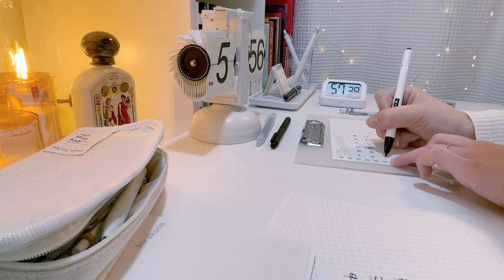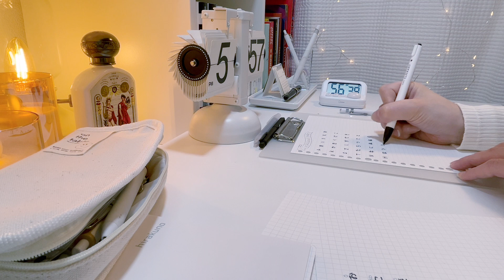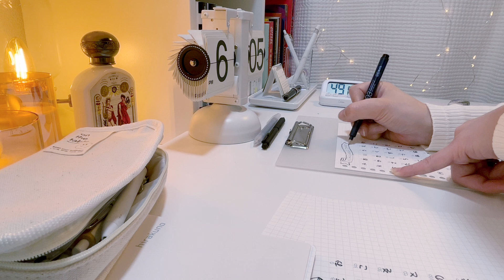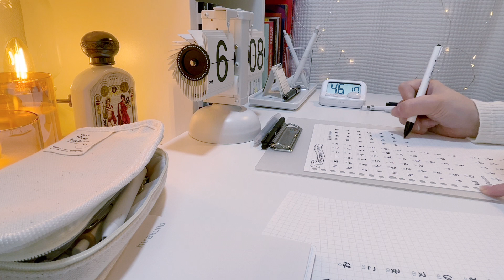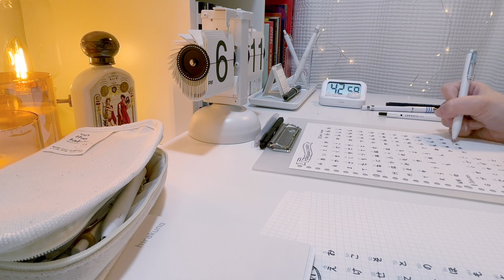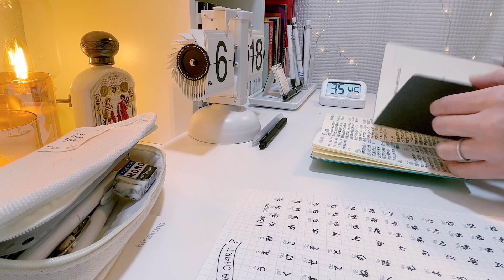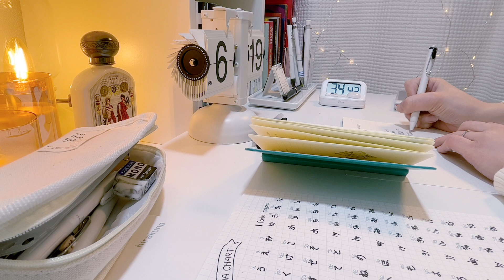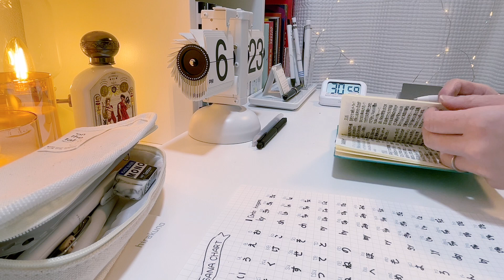Study with me｜ひらがなチャートとバレットジャーナル作り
わたしと一緒にゆったり勉強していきませんか？🐳

📝ひらがなチャートを作っていきます
今回は日本語のひらがなチャートを作っていきます🐋
本当はずいぶん前に撮影したのですが、仕事多忙につき動画公開まで時間があきまくってしまいました……！

💭配信に向けて影練中笑
みなさんとお話する日のために、こっそりトーク練習をしています笑
といってもいきなりの配信は障壁が高すぎてエベレスト（？）なので、まずは声入り動画から。
不慣れな部分たくさんあるかと思いますが、あたたかく見守ってくださったら嬉しいです🐳

ーー✦ＬＩＮＫ S ✦ ーー

ーー✦ＭＵＳＩＣ S ✦ ーー

ーー✦ＴＡＧＳ ✦ ーー